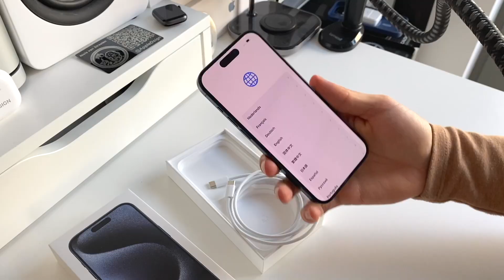iPhone 15 Pro BLUE Unboxing | Aesthetic ASMR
The iPhone 15 Pro presented in an aesthetic & minimalistic unboxing. The iPhone 15 Pro comes with a titanium frame. The blue titanium color really looks and gives a premium feel. This iPhone 15 Pro unboxing is without a voice but as an ASMR.

▶Follow our profound 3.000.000+ people community
AppleDsign: